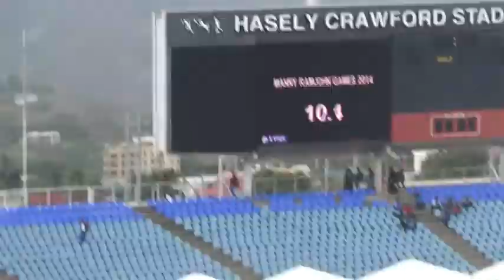200m u16 boys and girls at Mannie Ramjohn Memorial 2014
200m u16 boys and girls at Mannie Ramjohn Memorial 2014